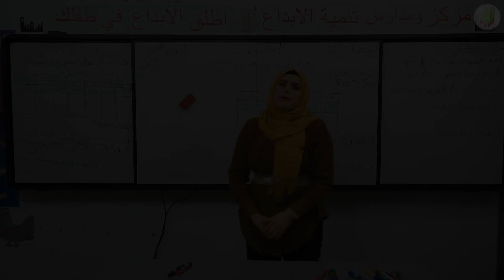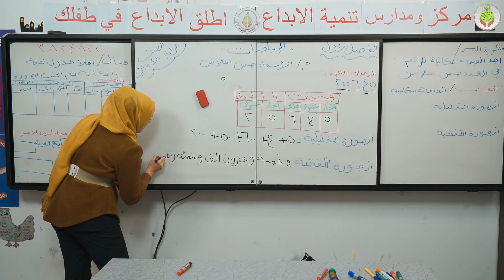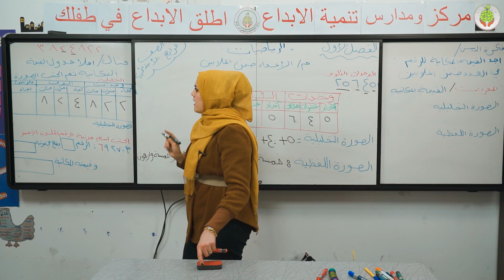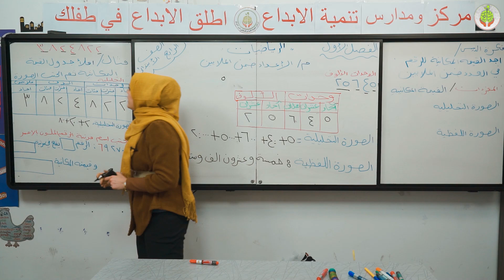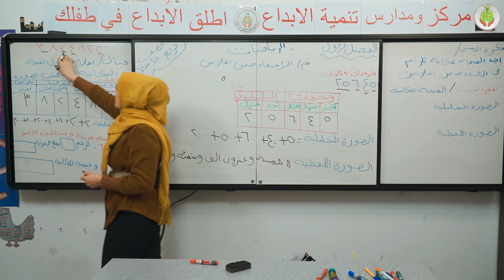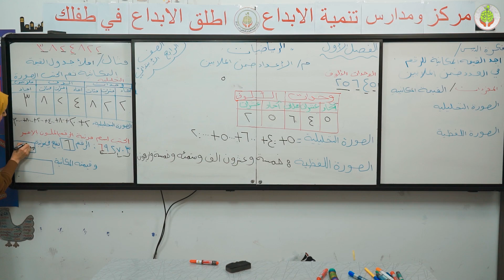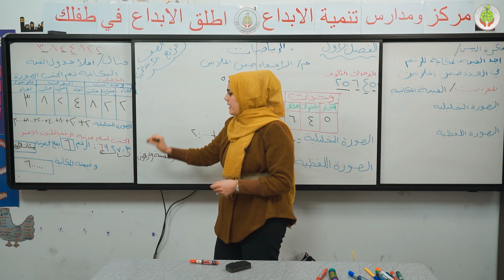درس الرياضيات للصف الرابع الابتدائي - الفصل الاول - الاعداد ضمن الملايين